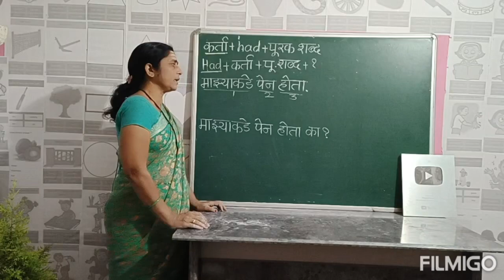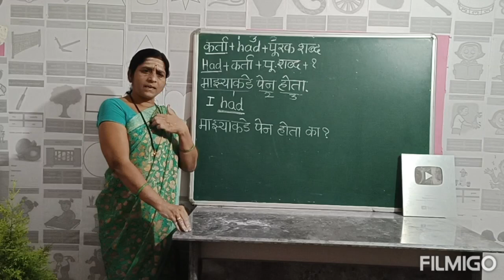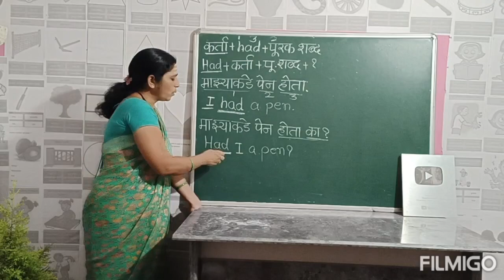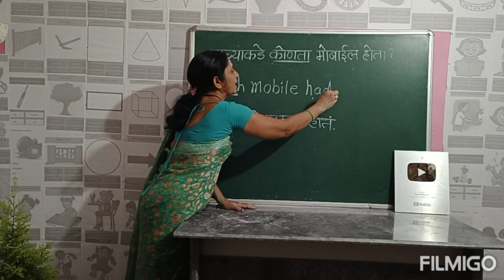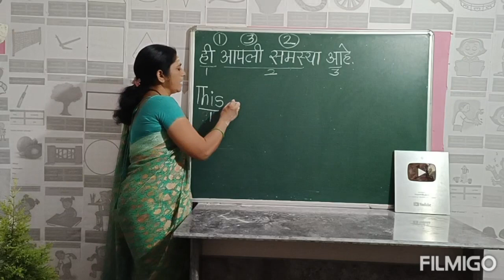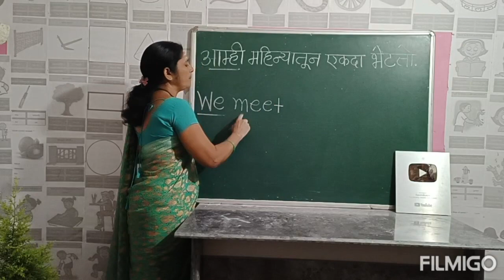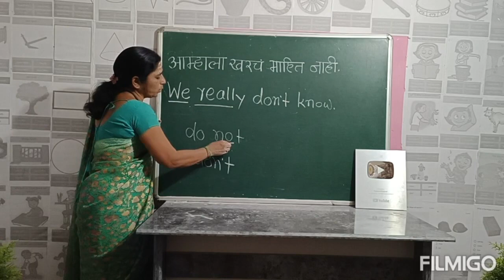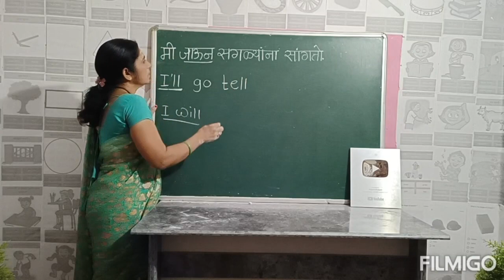Had नक्की कोणत्या वाक्यांसाठी वापरायच.?Daily use sentences..R M KALYAN